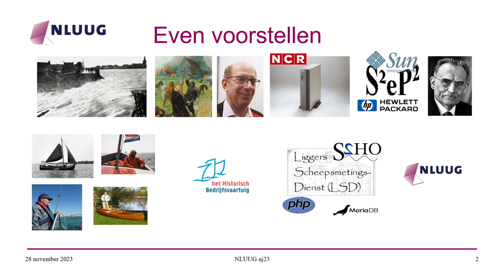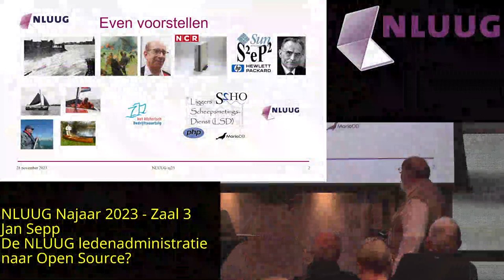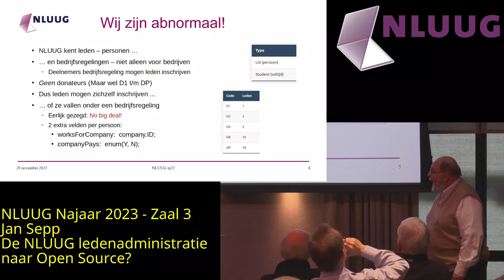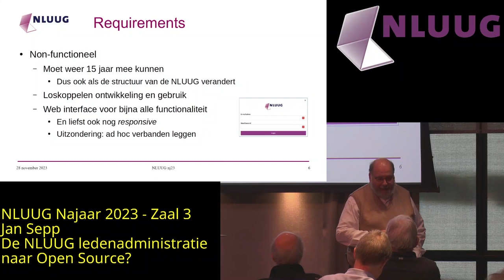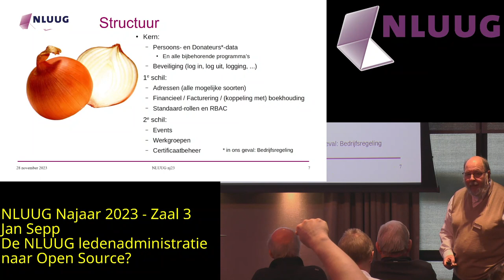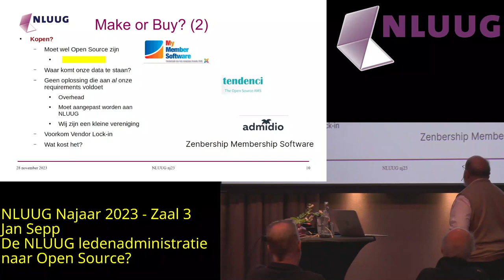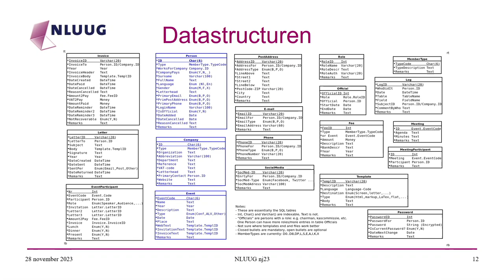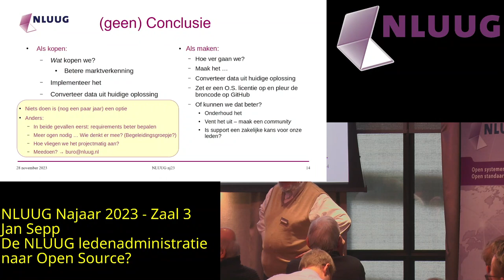NLUUG NJ23 NLUUG -- Jan Sepp - De NLUUG ledenadministratie naar Open Source? 🇳🇱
Jan Sepp - De NLUUG ledenadministratie naar Open Source? 🇳🇱

De NLUUG heeft langzamerhand behoefte aan nieuwe ledenadministratie software. Dat moet - natuurlijk - Open Source worden. Wat zijn onze specificaties? Wat is er op de markt? Maken of kopen?

De huidige leden- en evenementen administratie software is door (enkele leden van) de NLUUG zelf ontwikkeld. Hij is meer dan 10 jaar oud en was altijd verweven met de website. Na de vernieuwing van de NLUUG website in mei 2023 is de ledenadministratie verweesd. Reden om ons te oriënteren op nieuwe software. We zijn het aan onze stand verplicht om een Open Source pakket te kiezen. Wat is er op de markt? Dekt dat onze specificaties? Zo niet, moeten we dan zelf iets ontwikkelen dat niet alleen aan ònze specificaties voldoet, maar dat ook door andere organisaties ingezet kan worden? In deze bijdrage verken ik de mogelijkheden. Ik hoop dat dit het begin wordt van een vruchtbare discussie. Niet alleen discussie, maar op middellange termijn ook een gebruikersvriendelijke en werkbare administratie, die weer 10 of 15 jaar mee kan.

Biografie

Jan Sepp (1953) is in 1976 bij toeval in de Unix hoek gerold en er daarna nooit meer uit gekomen. Voor dit verhaal is relevant dat hij van 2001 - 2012 de ledenadministratie voor een behoudsvereniging voor historische bedrijfsvaartuigen gedaan heeft (lvbhb.nl, circa 1600 leden) en sinds begin dit jaar de ledenadministratie van de NLUUG bijhoudt.